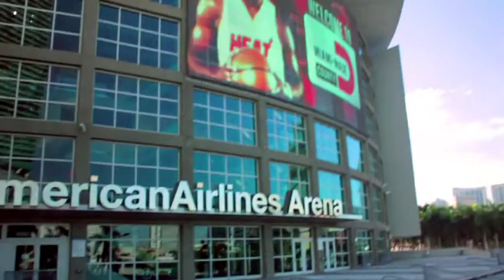Icon Brickell Overview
Icon Brickell Overview - Miami's Hottest Real Estate Condo for Foreign Investors and local residents.